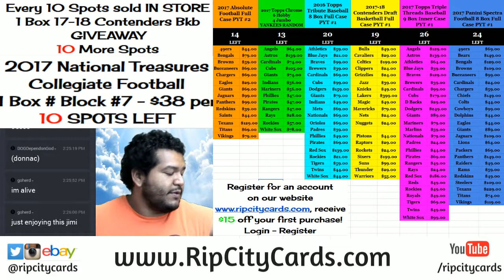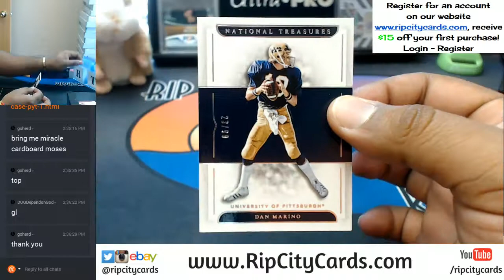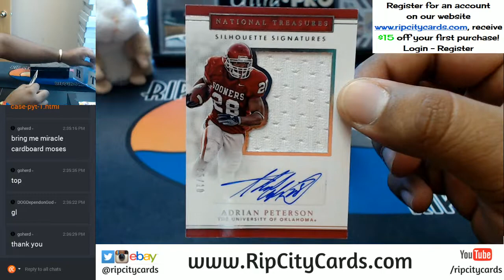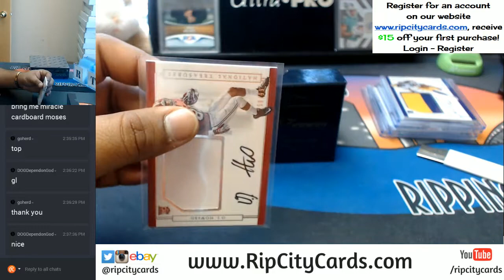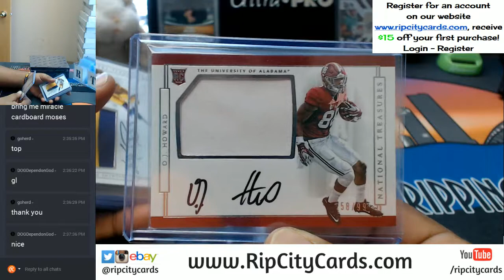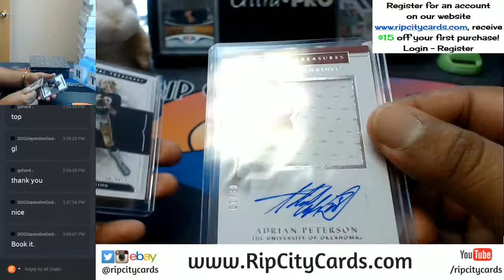2017 National Treasures Collegiate Football Personal Box #2 09242017